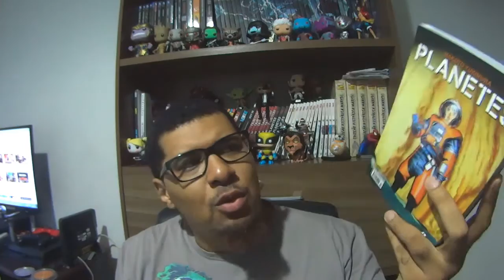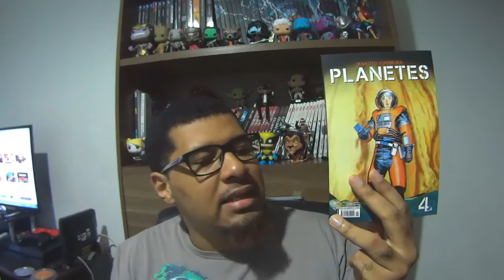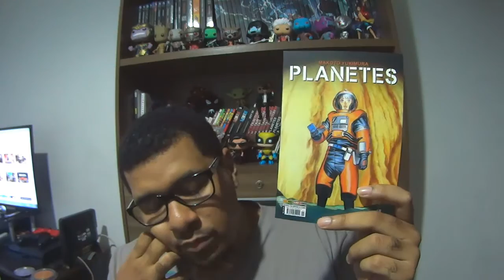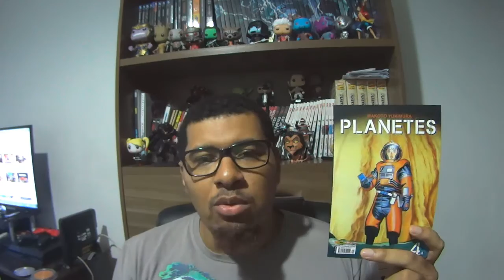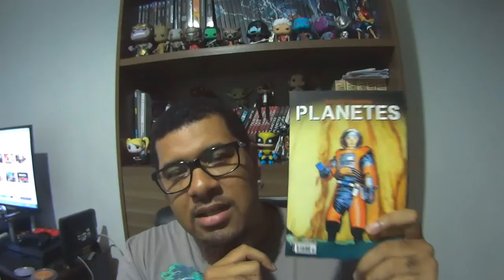Resenha #127 - Planetes Vol. 4 (Final)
- Nesta centésima vigésima sétima resenha temos o último volume de Planetes que posso dizer com certeza absoluta é uma dos melhores mangás que saíram nesse ano de 2015.

- Para mais informações sobre o NerdRider:
Link da página do Nerd Rider: